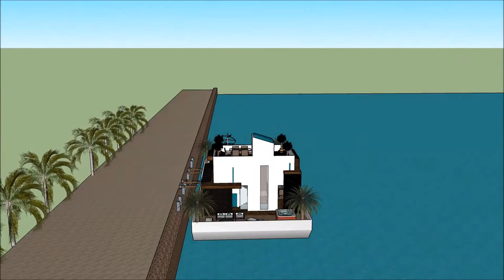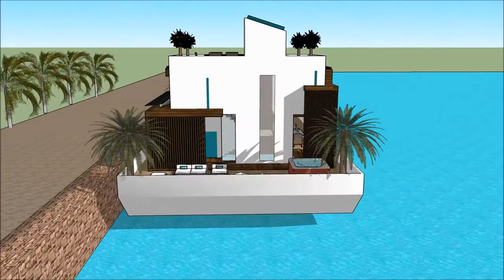schwimmendes haus goitzsche schwimmendes haus kaufen amsterdam Stunning Multi level Schwimmendes Hau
The floating house villa houseboatzania launching an innovative high-end luxury yacht floating house villa mansion home design potentially as a display of exhibition of the schwimmendes haus goitzsche schwimmendes haus kaufen amsterdam Stunning Multi level Schwimmendes Hau.

The collection of the Floating house villa houseboatzania concept of schwimmendes haus goitzsche schwimmendes haus kaufen amsterdam Stunning Multi level Schwimmendes Hau consists of high luxury and architectural art pieces in minimalism combined with living on the waterfront of the harbour.

The floating house villa mansion yacht design has the basis to sustain living with high standards and contemporary structural design - schwimmendes haus goitzsche schwimmendes haus kaufen amsterdam Stunning Multi level Schwimmendes Hau with numerous of prospects for excessive living and celebrating the desire of life worldwide: